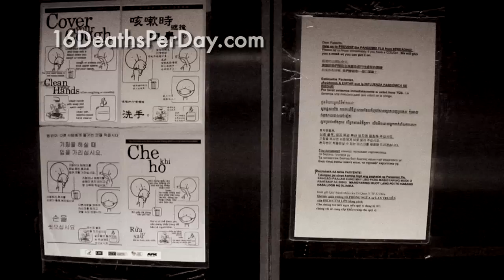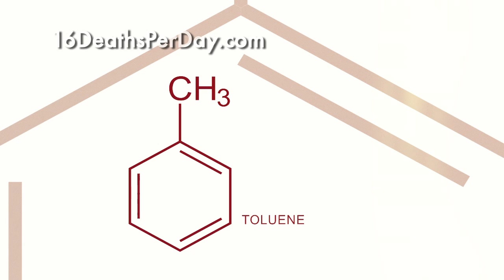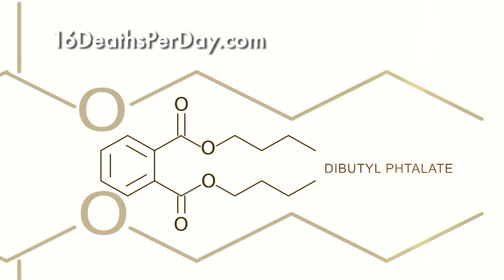Do You Want a Toxic Manicure?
Tell your Congress member to support nail salon worker health by supporting safe cosmetics legislation!  Sign the Petition! ABOUT BRAVE NEW FILMS